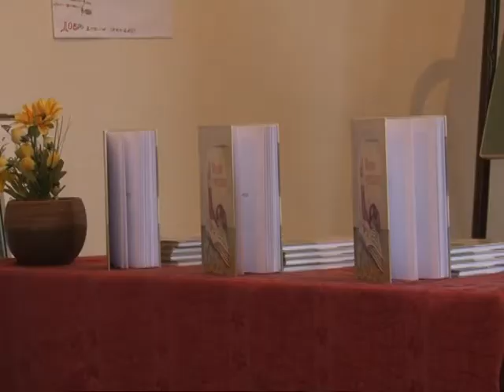Književni susret u "Prvoj obrenovačkoj"